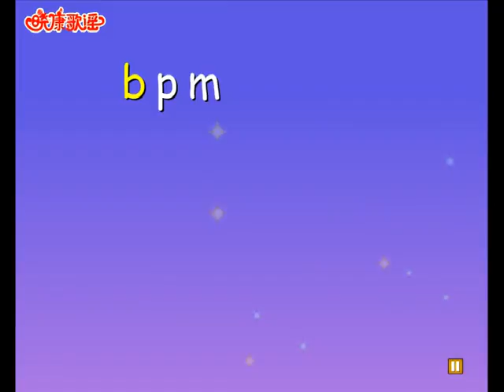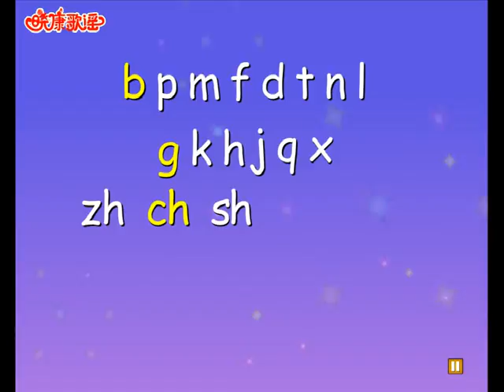字母歌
汉语拼音字母歌